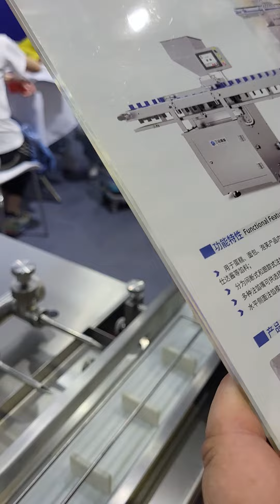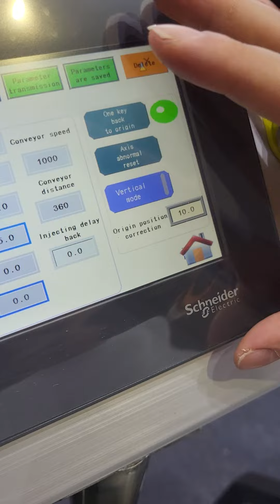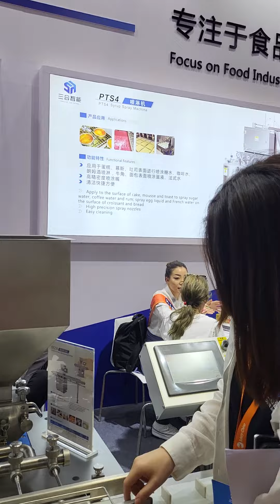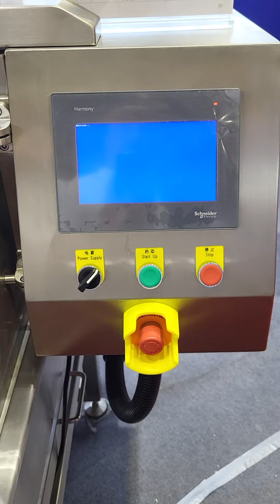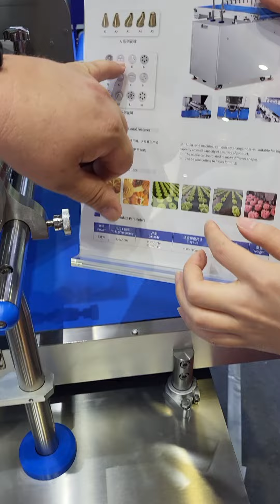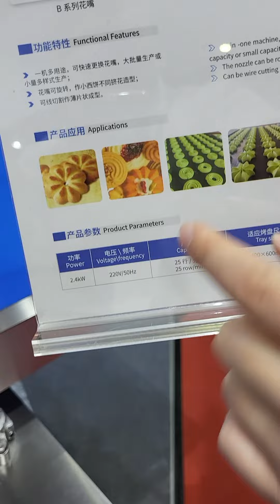Автоматическая машина для бокового дозирования начинки — SX250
Автоматическая машина для бокового дозирования начинки SX250 предназначена для введения или дозировании желаемого количества крема, джема, заварного крема и другой начинки в торты, бриошь, хлеб, круассаны, слойки и другие продукты. Дозатор начинок может работать в режимах прерывистого и отслеживающего дозирования. Ее можно использовать с рядом дополнительных насадок, что позволяет расширить ее функциональность, машина оснащена горизонтальным боковым дозатором, что обеспечивает равномерное распределение начинки по продукту.
000 "Хлеб Оборудование"  - это комплексное оснащение хлебопекарных и кондитерских производств. Постоянные клиенты  компании пекарни и кондитерские,  хлебозаводы и хлебокомбинаты России и ближнего зарубежья.